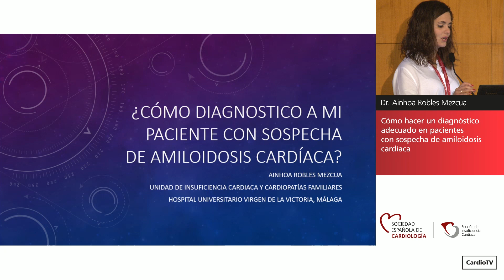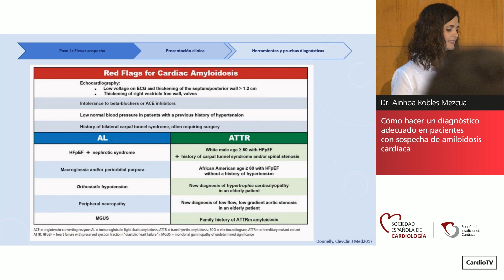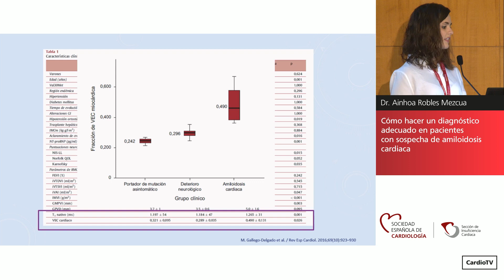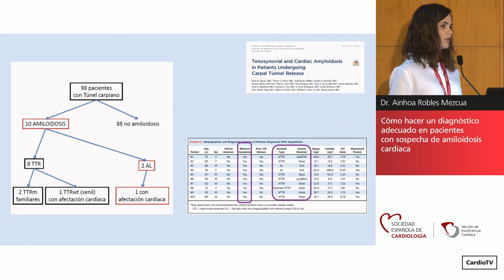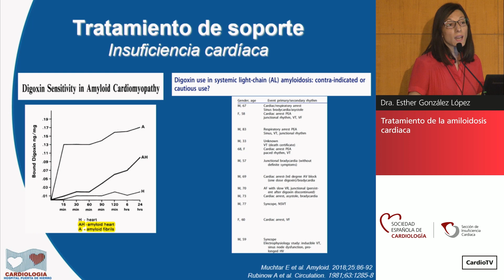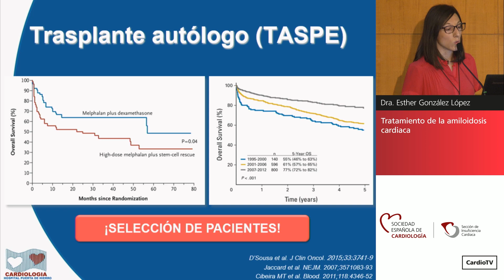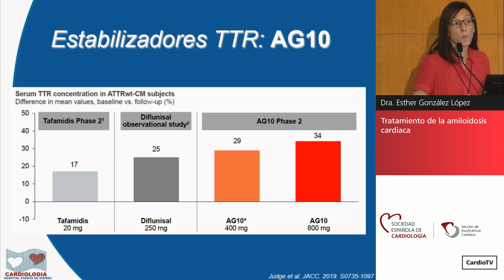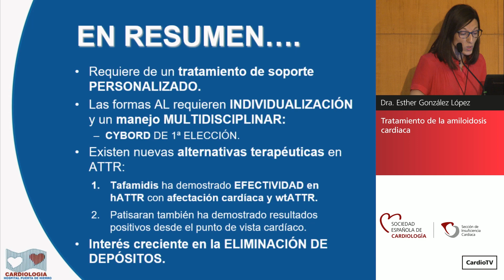Amiloidosis cardiaca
Sesión celebrada en la XVI Reunión Anual de la Sección de Insuficiencia Cardiaca.

Moderadores: Tomás Ripoll Vera y José González Costello

Cómo hacer un diagnóstico adecuado en pacientes con sospecha de amiloidosis cardiaca - Ainhoa Robles Mezcua
Tratamiento de la amiloidosis cardiaca - Esther González López

Málaga, 13, 14 y 15 de junio de 2019.